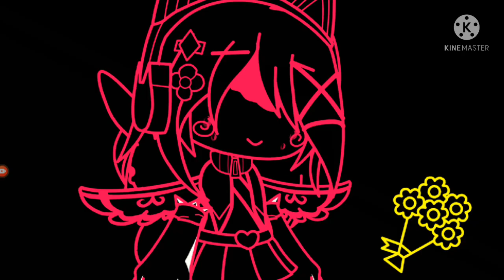Flowers meme Ft.Cotton pink